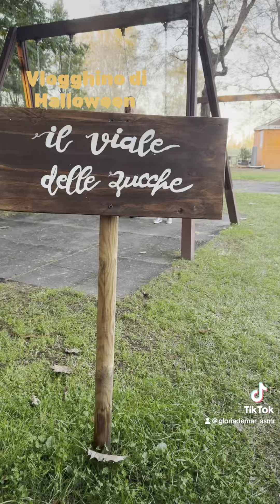Buon Halloween a tutti 🎃